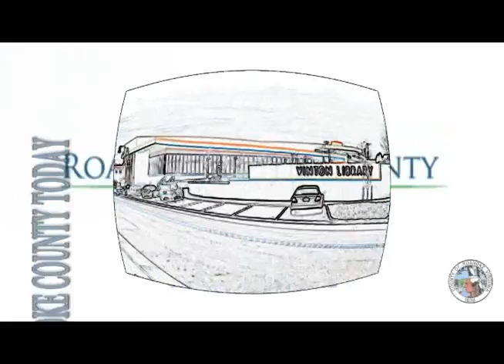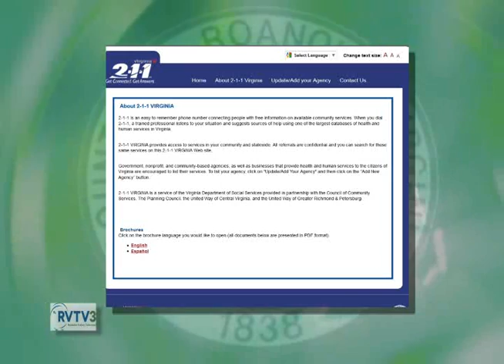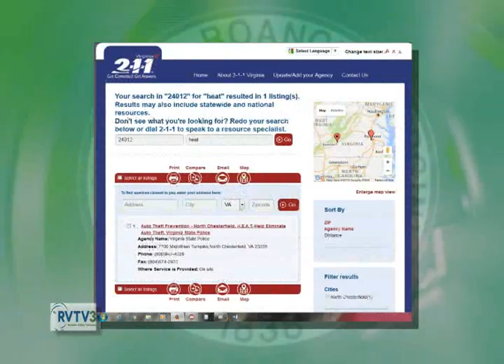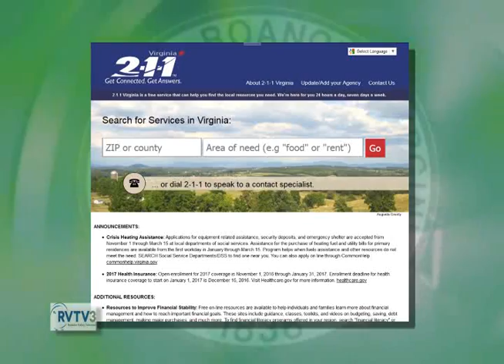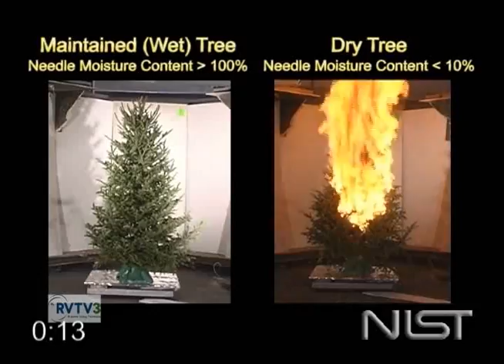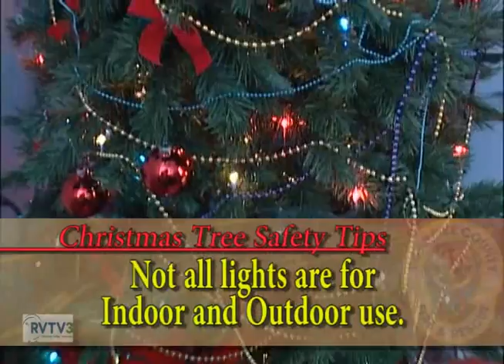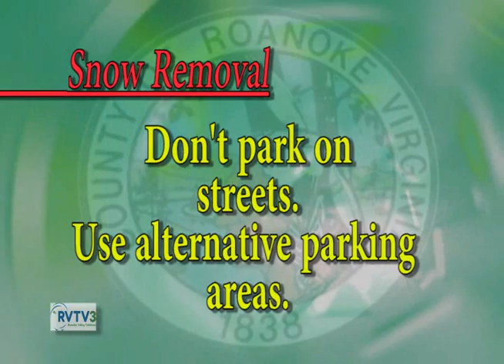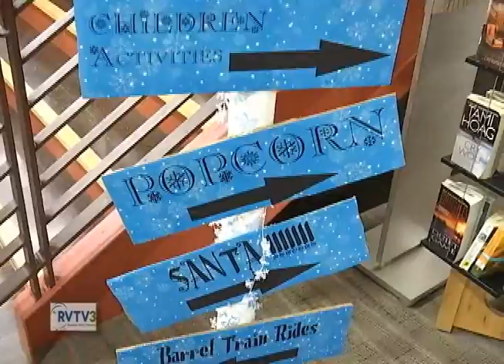Roanoke County Today December 2016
December 2016 Roanoke County Today television show.